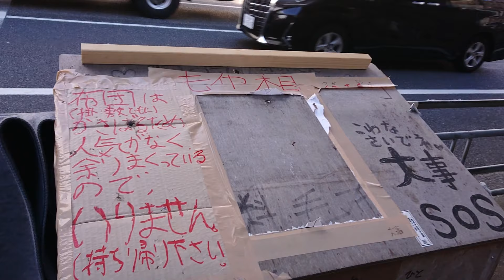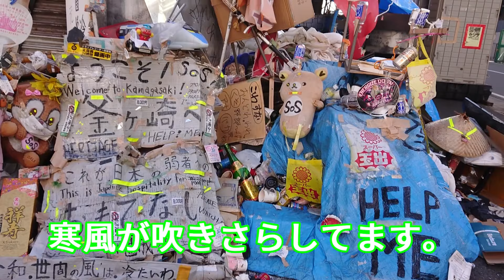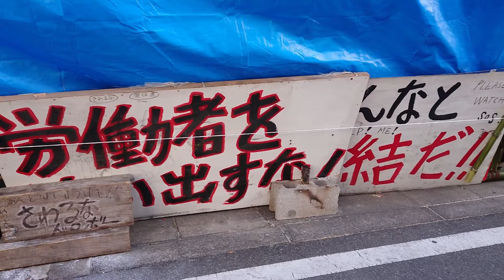大阪市 西成区あいりん地区 釜ヶ崎 西成界隈 日雇い労働者 西成ハウス 路上生活者 ホームレス 炊き出し 支援 コロナ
これが令和３年１月の大阪西成区　釜ヶ崎の現状です。